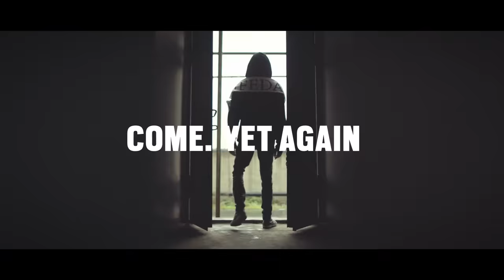Come To Beşiktaş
1902 sonbaharında Beşiktaş Serencebey Mahallesi'nde, o zamanın Medine Muhafızı olan Osman Paşa'nın konağının bahçesinde, 22 kişilik genç grup, haftanın bazı günlerinde toplanıp jimnastik hareketleri yapmaktaydı. Başta Osman Paşa'nın oğulları Mehmet Şamil ve Hüseyin Bereket ile mahellenin gençlerinden Ahmet Fetgeri, Mehmet Ali Fetgeri, Nazımnazif, Cemil Feti ve Şevket Beyler’in aralarında bulunduğu gençlerin ilk ilgilendikleri spor branşları, özellikle barfiks, paralel, güreş, halter, aletli ve aletsiz jimnastikti. O sıralarda siyasi hareketler dolayısıyla her türlü toplanmadan ürkerek hafiyeler dolaştıran 2. Abdülhamit'in adamları Serencebey'deki bu toplanmaları haber alınca, spor yapan gençler bir baskınla karakola götürüldü. Bu sporcu gençlerin bir kısmının saray erkanına yakın olması, ayrıca o dönemlerde kötü gözle bakılan futbol oynamadıkları ve sadece beden hareketleri yaptıklarını belirtmeleriyle gergin durum yumuşadı. Hatta saray çevresinden Şeyhzade Abdülhalim bu sporcuları destekledi ve sık sık antrenmanları seyretmeye başladı. Ünlü boksör ve güreşçi Kenan Bey de antrenmanlara gelerek güreş ve boks hareketleri göstermeye başladı.

1903 Mart'ında ise özel bir izinle Bereket Jimnastik Kulübü kuruldu. 1908'de Meşrutiyet'in ilanıyla sportif hareketler biraz daha serbestlik kazandı. 31 Mart 1909'daki siyasi olaylardan sonra Edirne'de bulunan Fuat Balkan ve Mazhar Kazancı, Hareket Ordusu ile İstanbul'a geldi. Siyasi olaylar yatıştıktan sonra iyi bir eskrim hocası olan Fuat Balkan ile başta güreş ve halter sporlarını yapan Mazhar Kazancı, Serencebey'de jimnastik yapan gençleri bularak birlikte spor yapma fikrini kabul ettirdi. Fuat Balkan, Ihlamur'daki evinin altındaki yeri, kulüp merkezi yaptı ve Bereket Jimnastik Kulübü'nün adı Beşiktaş Osmanlı Jimnastik Kulübü olarak değiştirildi. Böylece jimnastik, güreş, boks, eskrim ve atletizmin ön planda tutulduğu güçlü bir spor kulübü meydana geldi. Fuat Bey'in arkadaşları Refik ve Şerafettin Beyler de iyi birer eskrimciydi.